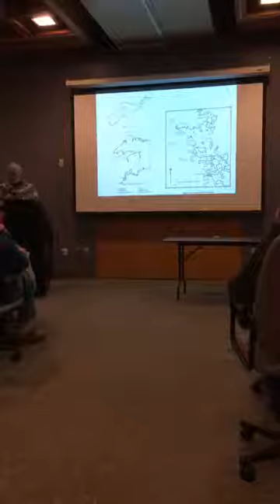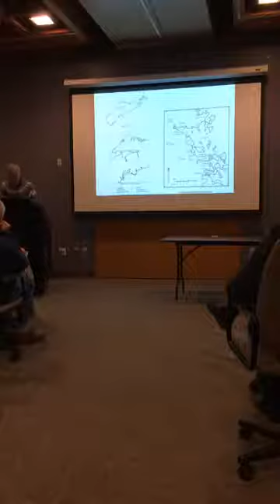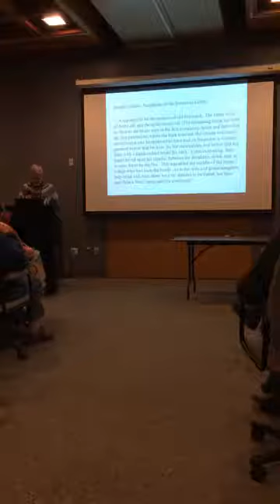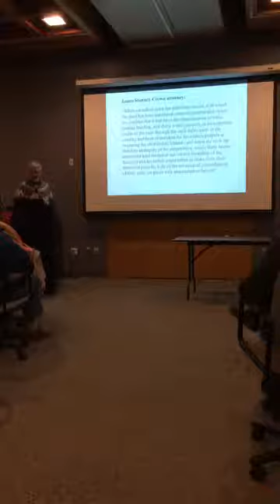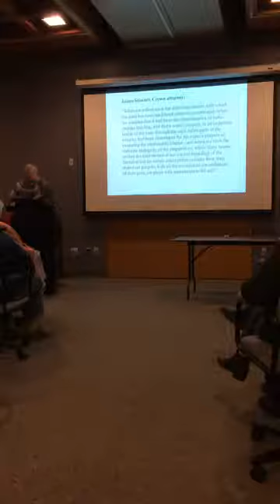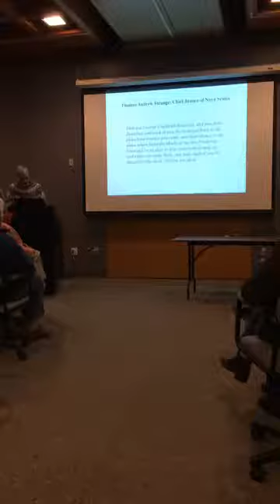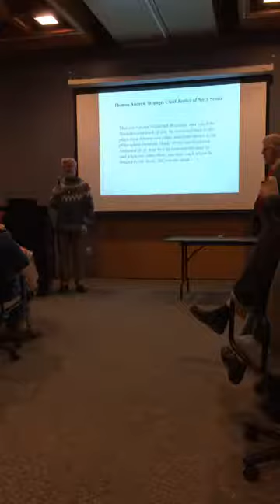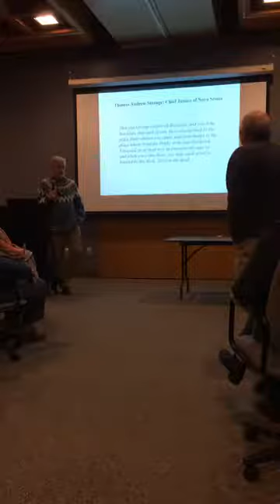Invisible Victims: Trial for the Murders of the Emoneau Family of Lunenburg, NS, 1791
This RNSHS Public Lecture was held on 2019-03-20 and presented by Dr. Kenneth Paulsen.

Abstract: This paper will explore the murders of the Emoneau Family at Lunenburg, Nova Scotia in 1791. On 19 March 1791, Frédéric Emoneau, his wife Juliana Elisabetha Frankin and their granddaughter Catherine Elizabeth Emoneau were murdered by their godson George Frederick Boutelier and his brother John Boutelier. The murders were the first to occur in the township of Lunenburg since its founding in 1753. The trial for the murders is unusual in that the Boutelier brothers were tried for the murder of Frédéric Emoneau. Elisabetha and Catherine Elizabeth Emoneau are not mentioned by name during the trail. Elisabetha Emoneau and her granddaughter are obliquely mentioned during the trial without naming them. They are largely invisible despite the acknowledgement that they had been murdered along with Frédéric Emoneau. Under British common law, women had no legal personality. The paper will examine the circumstances of the disappearance and invisibility of these two women in the trial.